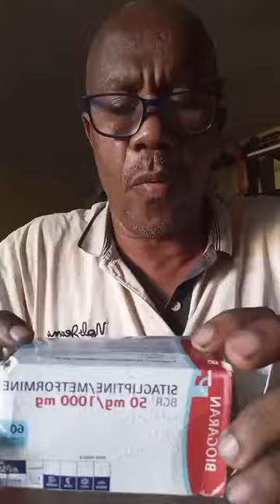Message tres important